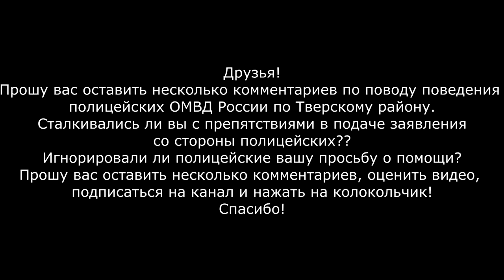Золотой майор. Как полиция уклоняется от приёма заявления от гражданина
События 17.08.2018